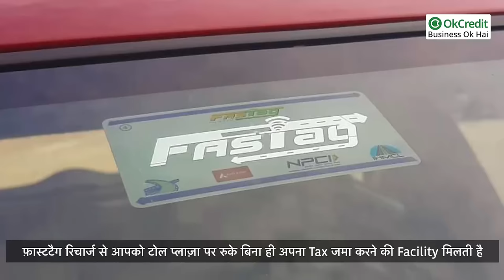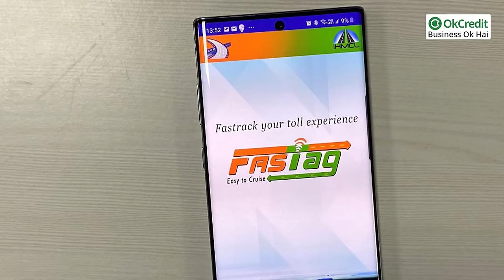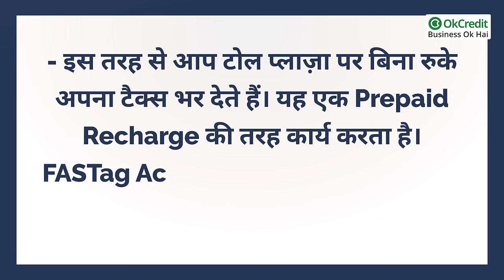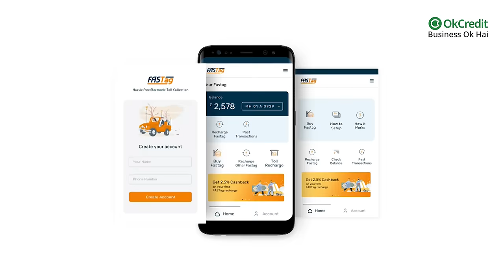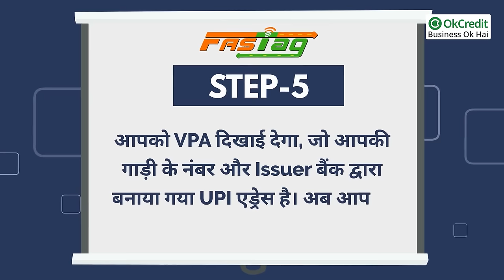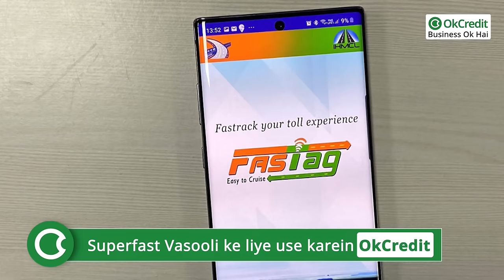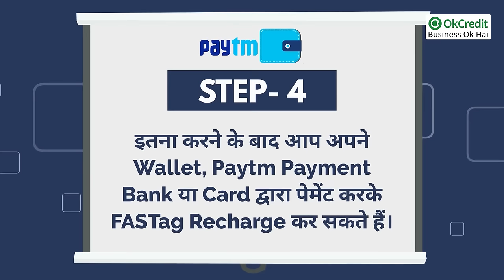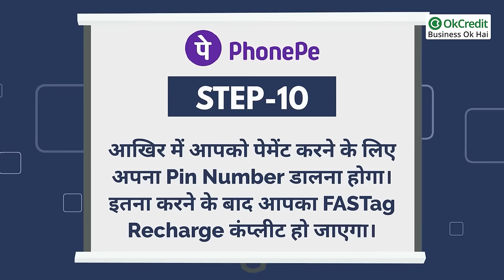FASTag को Online Recharge कैसे करें | Fastag क्या है और यह कैसे काम करता है? | OkCredit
यदि आपका ऐसा बिज़नेस है, जिसमें एक जगह से दूसरी जगह आपको अपना माल भेजना पढ़ता है, जिसके लिए कई बार टोल प्लाज़ा पर रुकना और चार्ज करना अपने आपमें एक सर दर्द होता है। तो ऐसे लोगों के लिए आज यह वीडियो लेकर आए हैं, जिनको FASTag के बारे में जानकारी नहीं है, कि यह क्या है कैसे काम करता है और इससे आपके बिज़नेस में कितना लाभ मिलेगा आदि। तो ऐसे लोगों के लिए यह बेहद सही जवाब है, कि किसी भी बिज़नेस में 'समय' बहुत महत्वपूर्ण पूँजी है। क्योंकि आपका समय कहीं पर भी किसी भी जगह बर्बाद हो इसमें आपके लिए घाटे की ही बात है।

- फ़ास्टटैग रिचार्ज एक ऐसी सुविधा है, जिसने टोल प्लाजाओं पर दीए जाने वाले टैक्स को आसान बना दिया है। फ़ास्टटैग रिचार्ज से आपको टोल प्लाज़ा पर रुके बिना ही अपना Tax जमा करने की Facility मिलती है।
बस इसके लिए आपको अपने वाहन पर FASTag लगाना पड़ता है और उसे रिचार्ज करना पड़ता है। लेकिन अभी भी बहुत सारे लोग ऐसे हैं, जिन्हें यह नहीं पता कि FASTag क्या है और FASTag रिचार्ज कैसे करते हैं।

- इसलिए यह वीडियो हम उन्हीं लोगों के लिए लेकर आए हैं, जो FASTag के बारे में जानकारी हासिल करना चाहते हैं। इस वीडियो में हम आपको बताएंगे कि FASTag क्या है, FASTag से रिचार्ज कैसे करें।
साथ ही FASTag से सम्बन्धित और भी जानकारी देने वाले हैं। तो FASTag के बारे में पूरी तरह से जानने के लिए इस वीडियो को पूरा ज़रूर देखें।